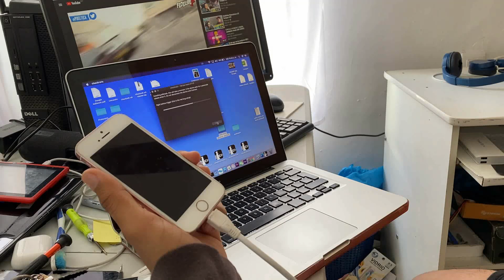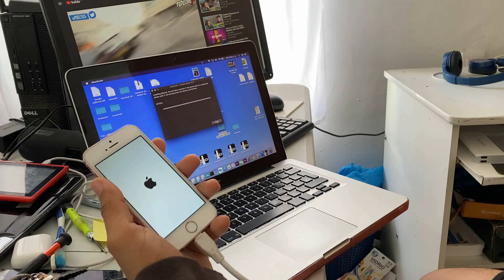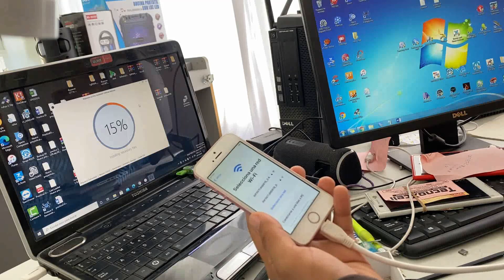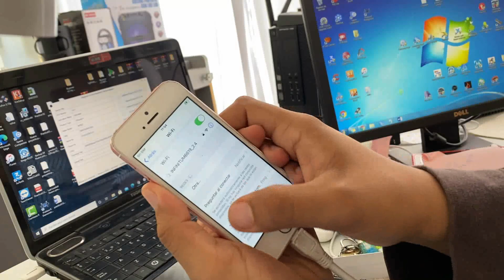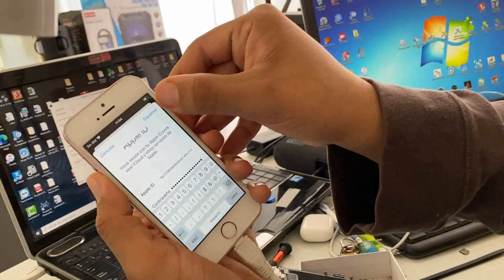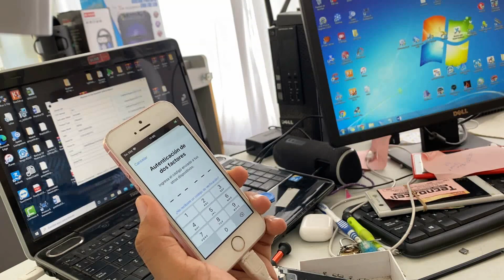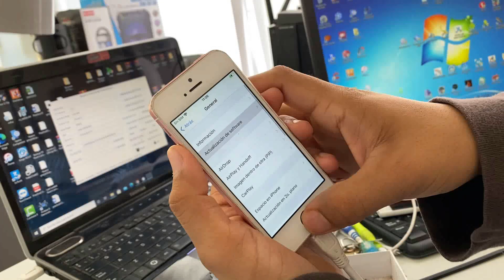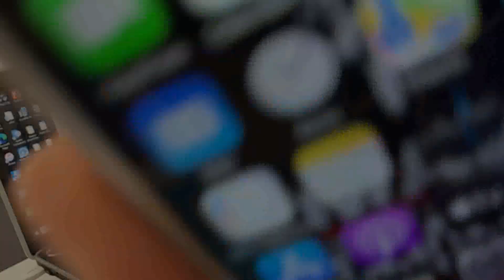BYPASS FULL IOS 14 | MEID & GSM | Windows| Untethered iCloud sync,Notificaciones,Siri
iphone 6s.SE,6S plus

___________________Redes Sociales _____________________________-

Servicio Remoto Unlock,Frp google samsung all bit all model, Bypass iCloud Premium

 iPhone 6S , iPhone 6S+ iPhone SE, iPhone 7, iPhone 7+ , iPhone 8 / iPhone 8+, iPhone X.